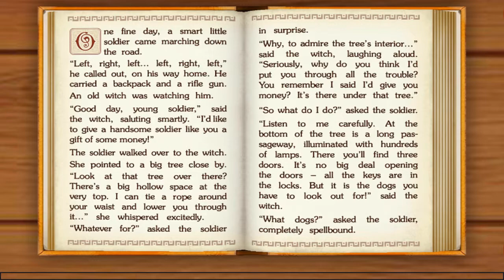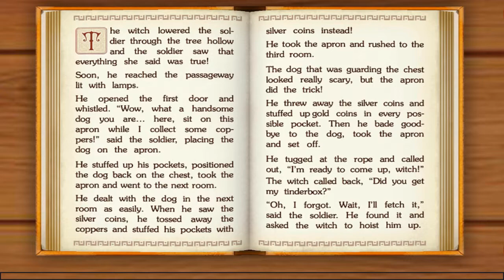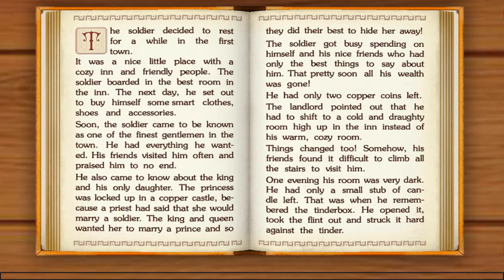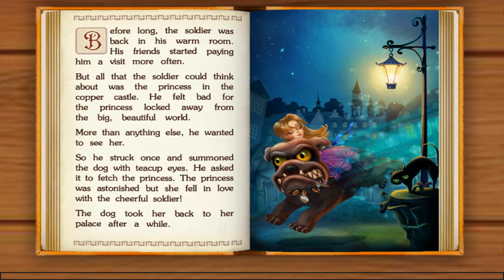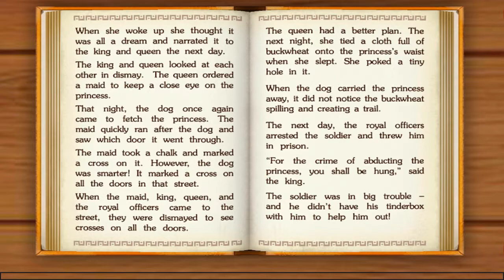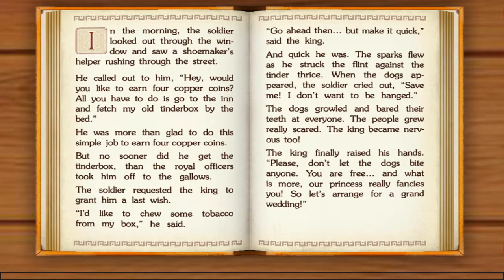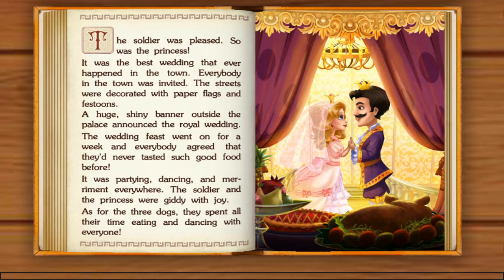The Tinderbox | English Short Stories For Children | Hans Christian Andersen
Category:  "Kids", "Education", "Family" , "Srories", "Game"

“Fairy Tales” is a kid reading app with interactive mini games and fairy tales for children which makes reading more fun and entertaining!

“Fairy Tales” is a marvelous collection of story books for kids that includes such bedtime stories for kids as:

- Cinderella
- Sleeping Beauty
- Gingerbread man
- Goldilocks and the three bears
- The Tinderbox
- Ugly Duckling
- Rumpelstiltskin
- The Three Spinners
- The Wolf and seven little kids
- The Enormous Turnip
- Mother Snow
- Aesop's Fables
- Norton's New House by Arpad Olbey
- The Realm of Sweet Dreams by Asa Guves

Collect DAILY BONUS to open interactive books and read kids stories for FREE! Let your kids library grow with interactive books and stories for kids!

FEATURES:
- “Read to Me,” “Read it Myself” modes
- Interactive scenes with fully narrated and animated characters
- Offline reading - download a book once and read it anytime, anywhere. These reading chapter books for kids are useful for long trips, doctor's appointments and restaurants
- Designed for children interface
- Lots of games for kids under 5 years
- Safe and kid-friendly - protection from unintentional purchases

Read books and play educational games with your favorite characters! Best for toddlers and preschoolers.

The professional narrator will read along bedtime stories. It makes a daily go-to-sleep ritual easier!

Each fairy tale contains pop-up games to make reading books more entertaining and educative. Find following learning games for kids in these storybooks: labyrinth, cards matching, jigsaw puzzles, hidden objects.

This app is a great collection of the high-quality short story for kids with childrens stories and learning games for toddlers and preschoolers.

Magic moments with vivid illustrations, professional voice narration, interactive activities, amazing animations, colorful pictures and beloved fairytales will delight kids and parents.
Feel the magic of a kids story by the perfect storytelling!

Best preschool learning app with interactive educational books for prepare boys and girls for kindergarten and first grade